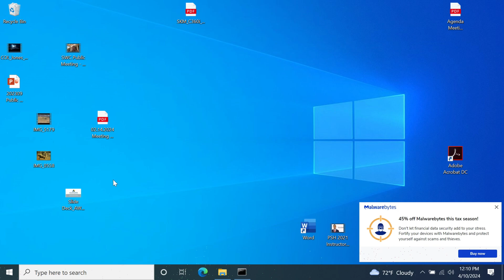April 10, 2024 - Voting Meeting